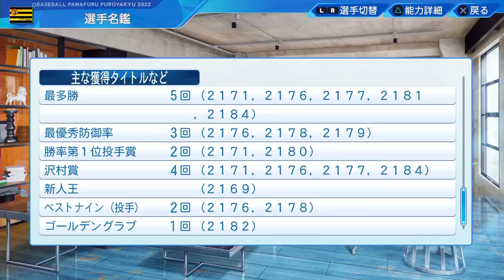# 166 歴代打点記録２位大杉転生！！シン・猛虎打線に期待大！？【ゆっくり実況・パワプロ2022・大正義ペナント】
パワプロ2022ペナントで阪神を使って334年連続日本一を目指します！